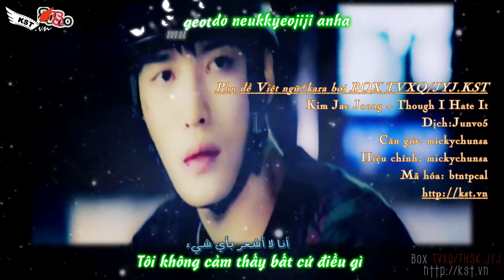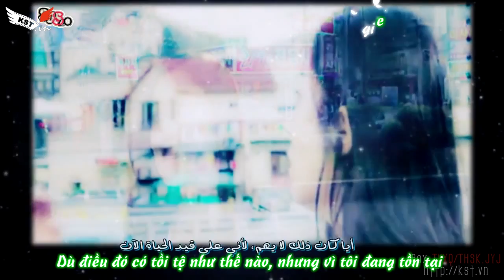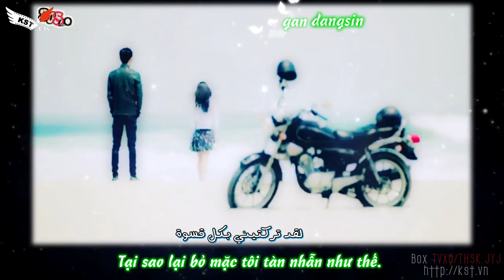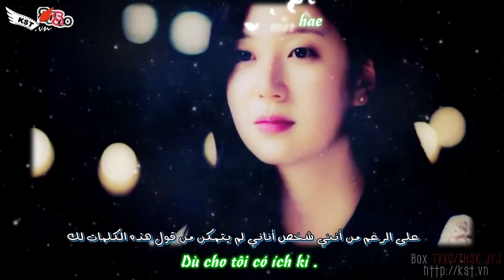[Vietsub + Kara] JaeJoong - Though I Hate It by KSTK